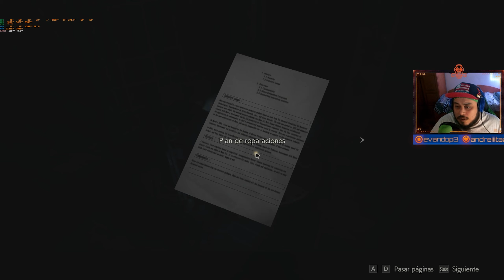RESIDENT EVIL 2 REMAKE Parte 7 PC 1440P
UNO DE ESOS TITULOS QUE TENIA PENDIENTES.
RECUERDA  DEJAR UN LIKE SI ESTE CONTENIDO TE MOLA, AYUDA MUCHO A CRECER.